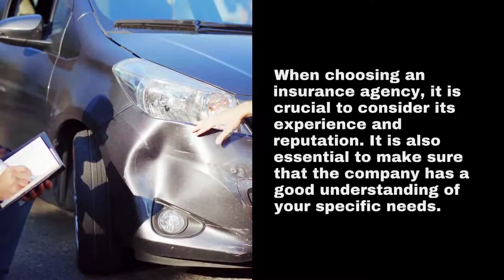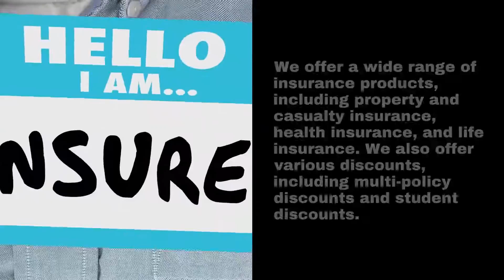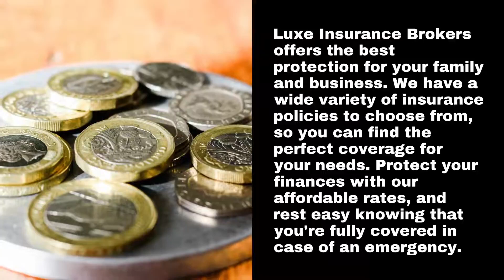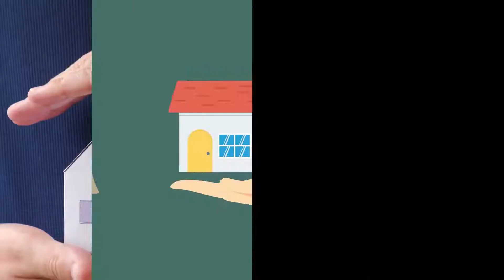Luxe Insurance Brokers Scottsdale AZ - The Right Way to Get the Most Out of Your Insurance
If you're looking for the best way to get the most out of your insurance, look no further than Luxe Insurance Brokers. We offer a wide range of insurance products and services, and we're always here to help you find the right coverage for your needs. If you're looking for a reliable and professional insurance agency in Scottsdale, Arizona, look no further than Luxe Insurance Brokers. We offer a wide range of insurance products and services to meet your needs, and our experienced team is dedicated to providing the highest level of customer service.

What are some things to consider when choosing an insurance agency?
When choosing an insurance agency, it is crucial to consider its experience and reputation. It is also essential to make sure that the company has a good understanding of your specific needs.

Get the insurance coverage you deserve from an agency that stands by your side.
Luxe Insurance Brokers offers comprehensive insurance policies for businesses and individuals in Scottsdale, Arizona.

The best insurance coverage in Scottsdale, Arizona.
Luxe Insurance Brokers offers the best protection for your family and business. We have a wide variety of insurance policies to choose from, so you can find the perfect coverage for your needs